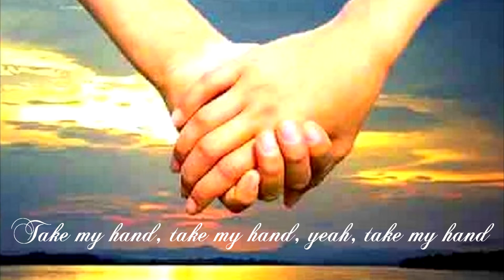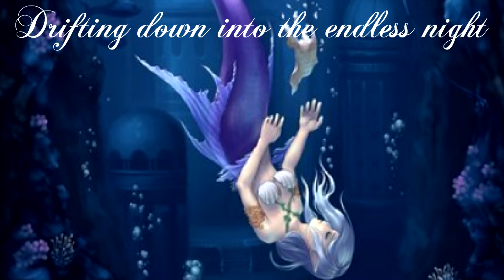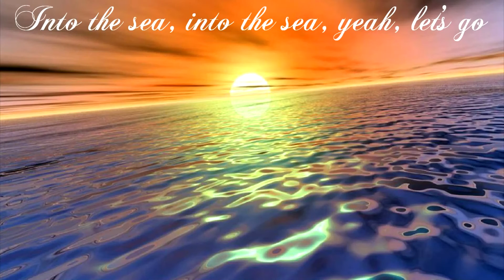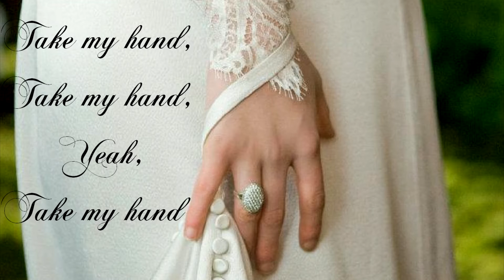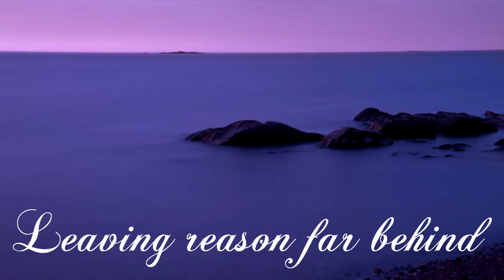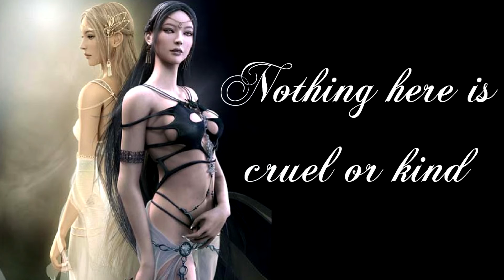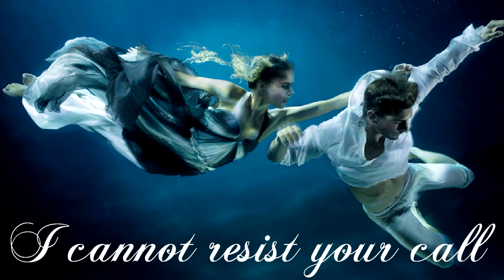Sirens Of The Sea (OceanLab) - keyboard cover with lyrics (1/2)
This is my instrumental cover of the song  "Sirens of the Sea",
which was originally written, produced and performed in 2008 by
the British vocal trance group Above & Beyond presents OceanLab.
This group consists of vocalist Justine SUISSA and the three
members of Above & Beyond :
Jono GRANT, Paavo SILJAMÄKI, Anthony McGUINNESS.

The entire music was produced by me using a SY77 Yamaha
and I programmed the accompaniment.
Sound recording and mixing were made using
The slide show with sound was made using Sony Vegas Movie Studio HD.

I do not own most of the photos shown in this slide show.
The last photo features the American actress Kristen STEWART
in siren. It was shot by the Canadian photographer
Norman Jean ROY and originally published in the November 2011
issue of British GQ magazine.

Anyone who wishes to record the vocal line over my instrumental
track is welcome. Please send me the link to the video of your vocal
performance. I will include your video to my video to create a
complete cover of "Sirens of the Sea", whose link I will send to you.

Vocal performance using my instrumental track :
Published by Justyna Kowalska on 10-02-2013